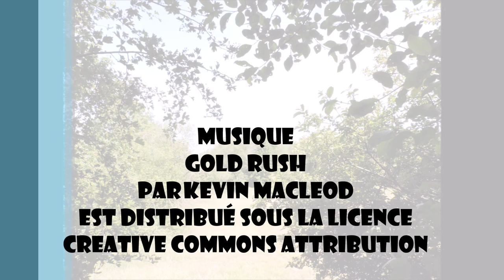Mes Escapades Ardennaises 8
Pour ce 8ème volet de "Mes Escapades Ardennaises", je vous emmène dans les bois, sur les hauteurs de la ville de Fumay. Une bien belle randonnée !